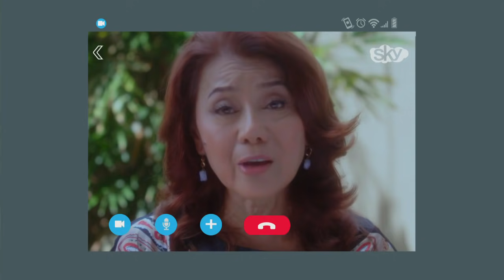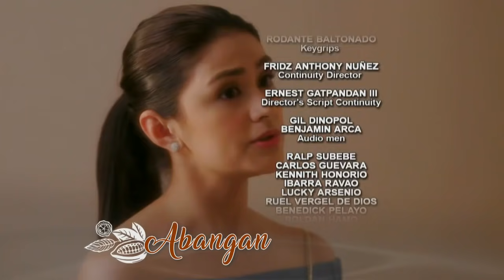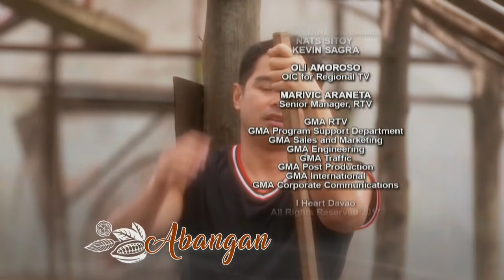I Heart Davao: Full Episode 10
Hope (Carla Abellana), a heart transplant recipient, goes to Davao to save her family's struggling cocoa business. There, she meets Ponce (Tom Rodriguez), son of a local chocolate haciendero. She eyes to establish a partnership with him to pull their business up but their opposing nature keeps getting in the way. Little do they know that Ponce is the ex-boyfriend of her heart donor. Back in Manila, Hope's childhood friend Paul (Benjamin Alves) has been constantly wooing her despite the distance but she is oblivious to his charms. Later on, Paul decides to follow her in Davao hoping to finally win her heart. Can Hope choose between the saccharine life of familiarity with Paul or the bittersweet excitement with Ponce?

Watch full episodes of 'I Heart Davao' on GMANetwork.com/fullepisodes 'I Heart Davao' stars Tom Rodriguez as Ponce and Carla Abellana as Hope. Also included in the cast are Benjamin Alves, Maey Bautista, Betong Sumaya, Cathy Remperas, Ricardo Cepeda, Philip Lazaro, Kevin Sagra, Raquel Villavicencio, and Glenda Garcia.